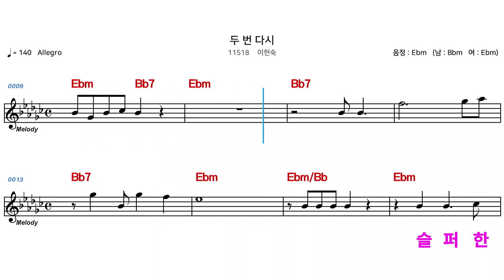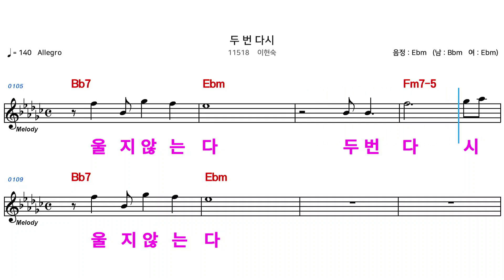(MR) 11518 두번다시 - 이현숙